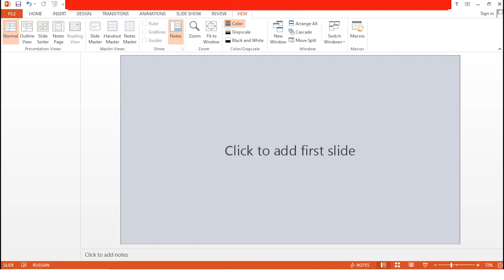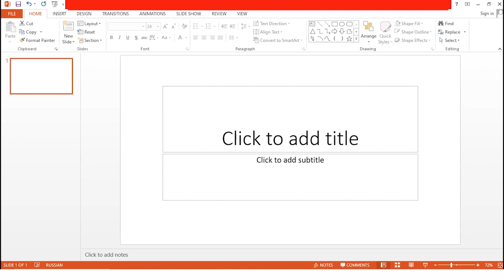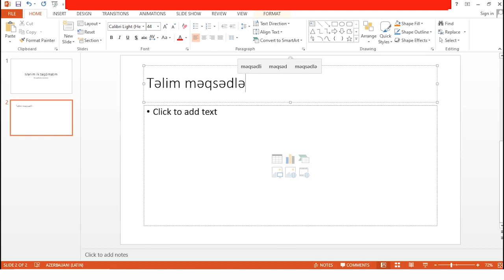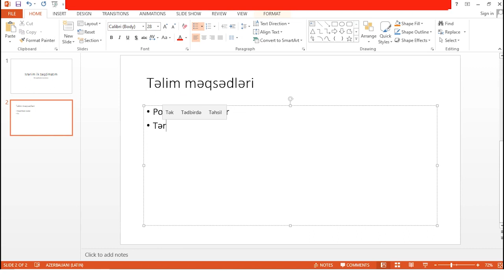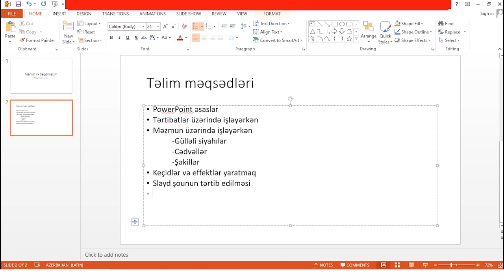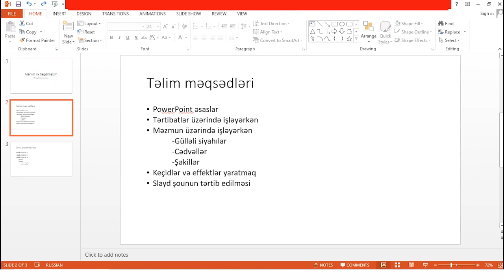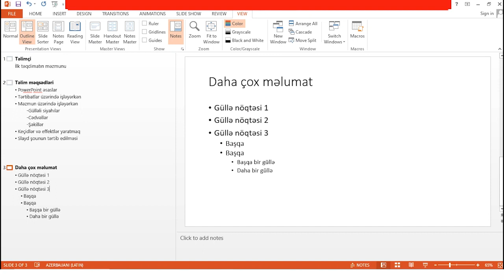1 - PowerPoint 2010 Qısa Kursu